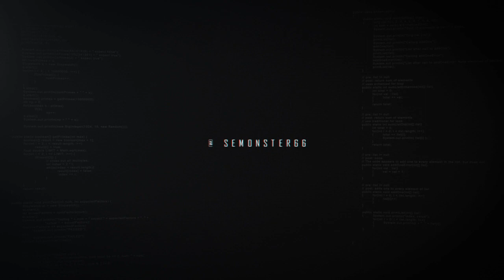🎮 PLAYSTATION 5 vs XBOX Series X ¿Cual comprar? | Consola - PS5 - Retrocompatibilidad - Comparativa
Posados los datos de Playstation 5 y lo ya sabido de Xbox SX, me planteo cuales son los motivos que me empujarían a comprar una u otra videoconsola... Os animo a que dejéis vuestras opiniones en la caja de comentarios.